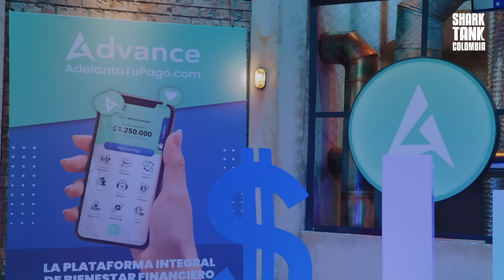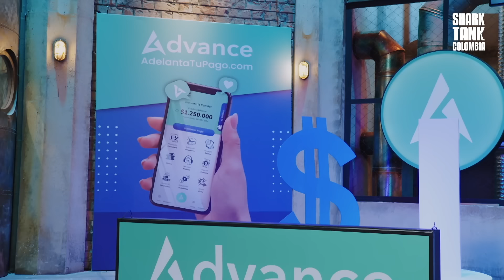Dos negocios que EMOCIONARON a los sharks 🤩 | Temporada 6 | Shark Tank Colombia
Advance llega a Shark Tank Colombia con una app que salvará a más de un colombiano con sus adelantos de nómina. También, Arte Platónico presenta una forma diferente de promover el trabajo de los artistas.

00:00 - Chapters
00:01 - Advance
09:37 - Arte Platónico

Vive la nueva temporada todos los lunes y jueves a las 9PM por YouTube y los viernes a las 10PM por Sony Channel.

Shark Tank Colombia:
El reality show de negocios más querido de Suramérica. En Shark Tank Colombia experimentados inversionistas reconocerán los mejores emprendimientos para multiplicar sus ganancias. Los emprendedores deben estar preparados para demostrar el valor de sus empresas, pues los tiburones no morderán a la primera y solo invertirán en los proyectos con mayor potencial.